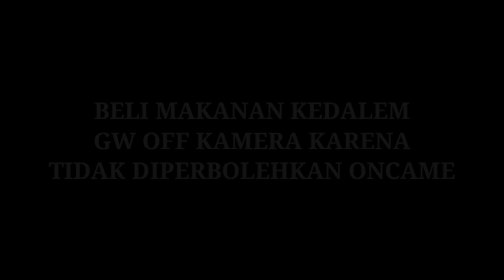TERAKHIR NGONTEN SAMA NADILA